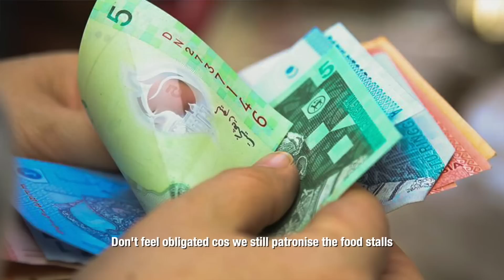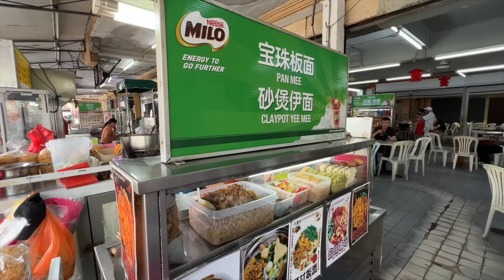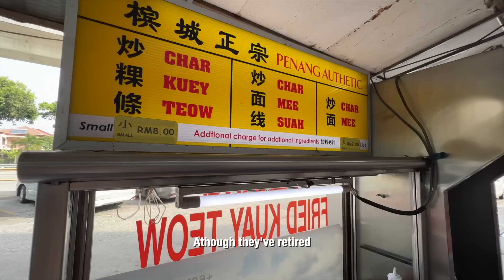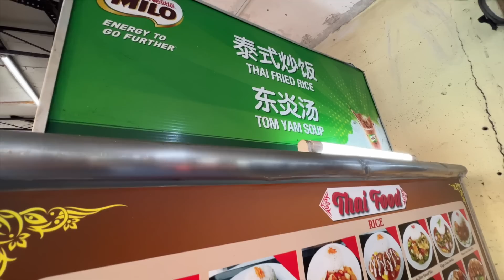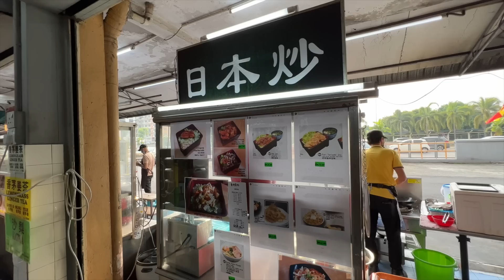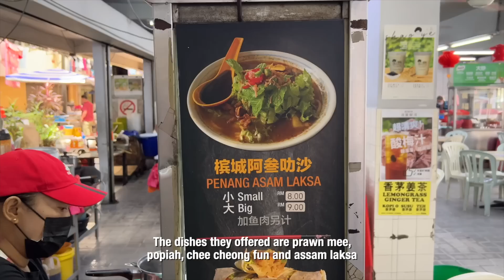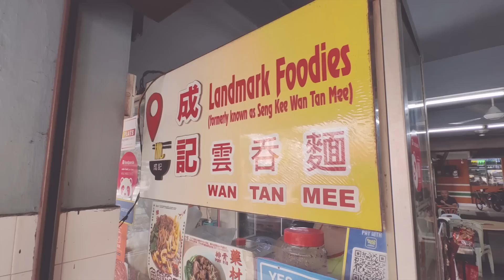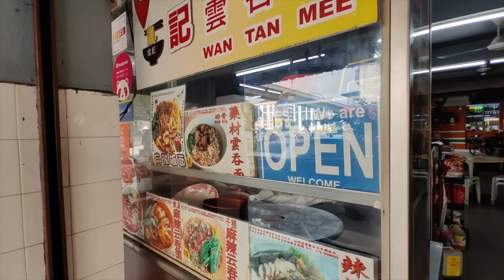Subang Perdana最正·美食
Dear friends
If you're into cheap eats, do check this out. Basically there are 2 popular kopitiams in Gooddyear Court, one in court6 the other in Court8. Although both kopitiams have good food but our featured kopitiam at Court8 is much friendlier to the pocket. Hope my recommendations won't disappoint. thanks and see you in the next